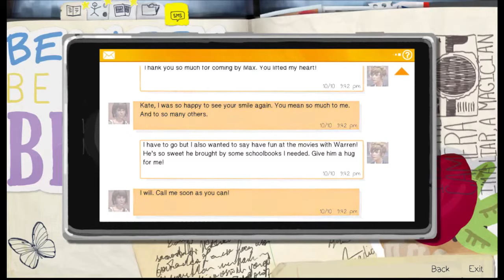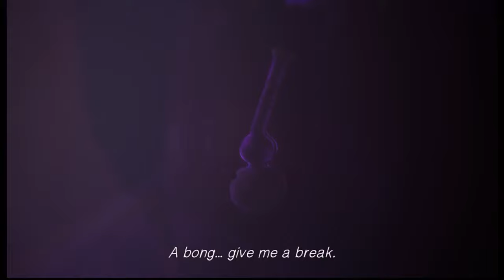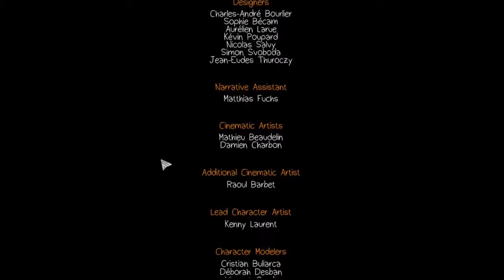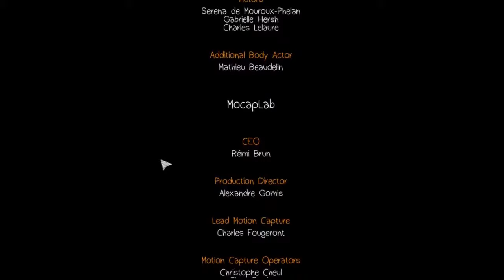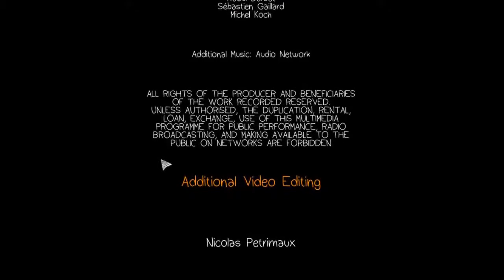Life is strange | Let's Play Gameplay | Part 28 | I know it's you all the long (PC)